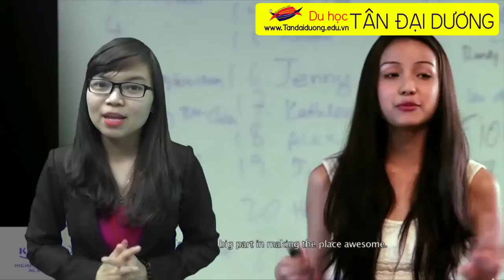Thủ tục du học ngành Marketing tại Kaplan Singapore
Tìm hiểu những điều tuyệt vời miễn phí , giá rẻ tại Singapore,thong tin du hoc singapore,dieu kien du hoc singapore,du hoc singapore chi phi,hoc bong du hoc singapore 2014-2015,hoi thao du hoc singapore 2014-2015,du hoc singapore nganh quan ly khach san,dien dan